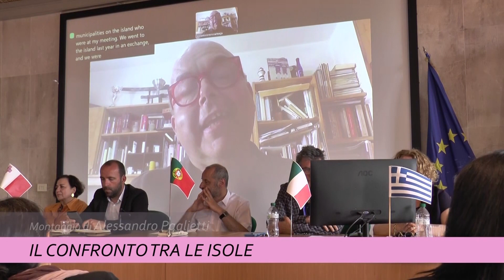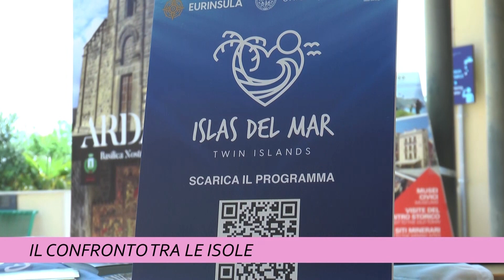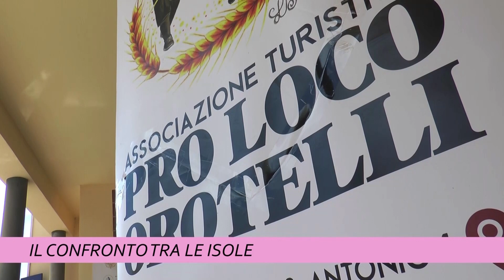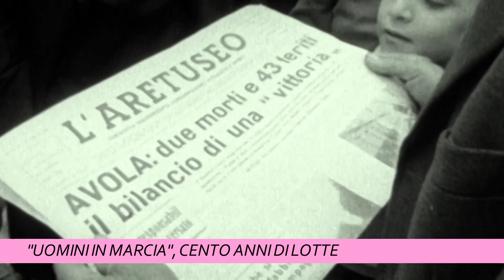TCS MAGAZINE 01 GIUGNO 2024 ORE 1215